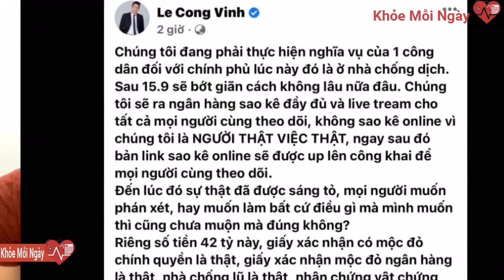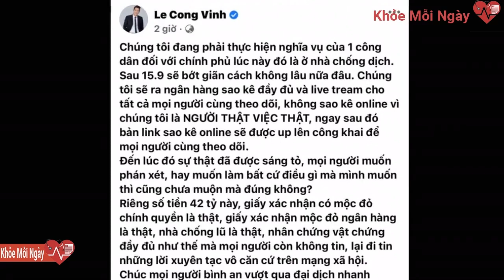Nóng: Công Vinh chính thức lên tiếng việc chậm trễ sao kê, đính kèm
Công Vinh  đã chính thức có phản hồi liên quan đến ồn ào sao  kê từ thiện.Theo như tuyên bố trước đó, ngày 15/09, vợ chồng Công Vinh – Thủy Tiên sẽ trực tiếp đến ngân hàng sao kê toàn bộ số tiền 180 tỷ kêu gọi. Quá trình sẽ có sự tham gia của luật sư cá nhân, báo chí và livestream trực tiếp đến mạnh thường quân. Tuy nhiên, từ sáng sớm hôm nay, cư dân mạng bắt đầu thắc mắc khi phía Vietcombank  lẫn Thủy Tiên vẫn chưa có bất kì động thái nào. Một bộ phận quá khích còn cho rằng chân sút gốc Nghệ An đang “lươn lẹo”, cố tình trì hoãn tiến độ giải trình.
Cụ thể, Ông xã giọng ca “Ngôi nhà hạnh phúc” viết:
Chị đừng có nói mơ nữa, mà chị nói rằng là chị mơ thấy trong tài khoản của vợ Vinh trong chuyến đi từ thiện miền Trung có hơn 325 tỷ. Vinh thách chị, chị có dám nói câu xác nhận trong tài khoản vợ Vinh có số tiền 325 tỷ hay không. Chị đừng nói mơ nữa, vì mơ thì không có pháp luật nào kiện được…”, trích đoạn livestream của Công Vinh.
Dưới đây là link tổng hợp các khoản chi ra cho các tỉnh miền Trung có đính kèm giấy xác nhận của chính quyền địa phương
Trân Trọng!
Hiện tại, thành phố đã nới lỏng giãn cách tại một số quận vì vậy Vinh sẽ trực tiếp đến ngân hàng sao kê. Xin được mời tất cả mọi người cùng đồng hành với vợ chồng Công Vinh – Thủy Tiên trong:
Cách đó vài ngày, Lê Công Vinh (chồng ca sĩ Thủy Tiên) đã một mình đăng livestream (phát trực tiếp lên mạng xã hội ) với nội dung yêu  cầu bà Nguyễn Thị Phương Hằng chứng minh trong tài khoản của Thuỷ Tiên có 325 tỷ đồng và dùng 2 tài khoản ngân hàng để kêu gọi từ thiện. Nếu không đưa được bằng chứng thì hãy xác nhận cho mọi người, chứ không phải là những “căn cứ” từ giấc mơ.
Sao kê từ thiện vẫn đang bỏ ngỏ, bà Phương Hằng tiếp tục công kích Công Vinh khi tố cầu thủ sinh năm 1985 có thú vui cờ bạc. Thường xuyên cùng hội bạn thân lái du thuyền ra quận 2 chơi thâu đêm suốt sáng.

Chiều 15/09, trên Fanpage tích xanh của Công Vinh, anh chính thức gia hạn thời gian đến ngày 17/09 thay vì 15/09. Kèm với đó là toàn bộ giấy chứng nhận quá trình đóng góp cho nhiều tỉnh thành miền Trung như: Quảng Bình, Hà Tĩnh, Huế, Nghệ An.
“Thứ nhất Vinh không quen biết bà Nguyễn Phương Hằng là ai. Nhưng mà trong mấy ngày hôm nay bà có nhắc đến tên Vinh rồi vu khống vợ của Vinh. Thì có 2 vấn đề mà Vinh muốn bà P. Hằng làm rõ. Thứ nhất, chị nói rằng là mơ thấy trong tài khoản của vợ Vinh chuyến đi từ thiện miền Trung vừa rồi là có hơn 325 tỷ. Vinh thách chị, chị có dám nói câu rằng chị xác nhận tài khoản vợ Vinh có 325 tỷ hay không. Chứ chị đừng có nói mơ nữa. Vì mơ như thế là chị nói hèn quá, vì mơ thì không có một pháp luật  nào kiện chị được. Nên chị dám chơi thì dám chịu. Thứ 2, tôi đề nghị chị hãy đưa ra chứng minh rằng vợ của tôi đi từ thiện miền Trung thì dùng số tài khoản nào. Chị nói vợ tôi dùng 2 số tài khoản thì như thế là vu khống. Tôi cho chị 2 ngày để đưa ra bằng chứng mà chị nói.
– Buổi livestream “Mang sao kê ra trước công chúng” trực tiếp tại Vietcombank vào lúc 14h00 ngày 17/09/2021, trên fanpage Thủy Tiên.
Một lần nữa xin cảm ơn mọi người và hẹn các bạn vào thứ 6 tuần này.
Thời gian qua, cảm ơn mọi người đã dành nhiều quan tâm cho vợ chồng Công Vinh – Thủy Tiên. Đồng thời, Công Vinh cũng muốn gửi lời cảm ơn những Mạnh Thường Quân đã tin tưởng, cùng lời xin lỗi vì ít nhiều khiến mọi người phải phiền lòng.“Con Thủy Tiên nó cho được 6 hộ
công vinh vietcombank sao kê công vinh lên tiếng công vinh livestream công vinh thủy tiên từ thiện công vinh thủy tiên sao kê thủy tiên từ thiện sao kê sao việt sao việt # cập nhật các thông tin về sao của việt nam # tin tức giải trí sao việt nóng nhất trong giới showbiz việt nam